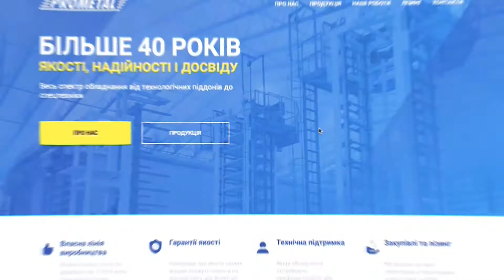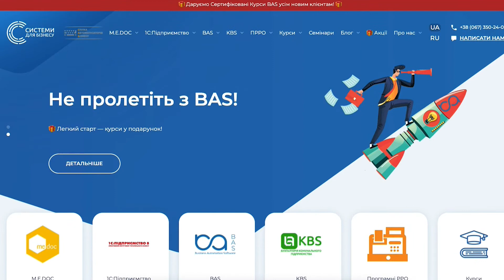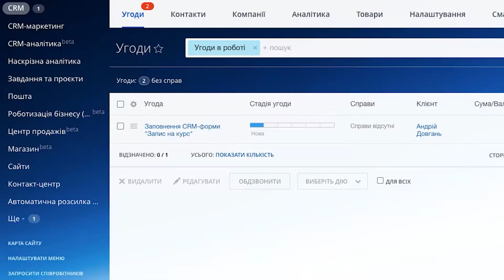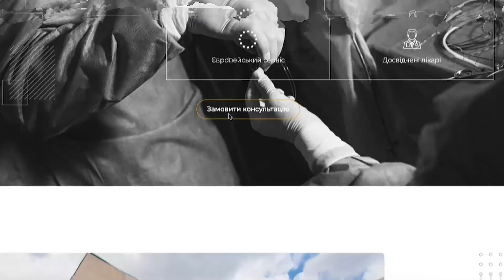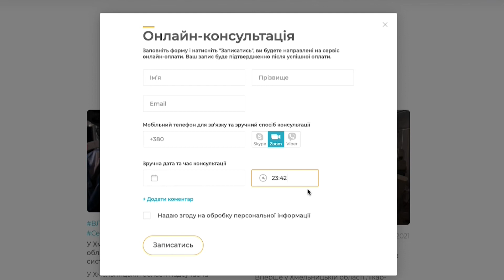Корпоративний сайт чи Сайт-візитка. Відмінності.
Сайт-візитка чи корпоративний сайт - ось в чому питання 🤔
Розбираємо, чому корпоративний сайт став еволюцією сайту-візитки, іі які головні особливості між ними.

Коментуємо, лайкаємо, ділимось з друзями та знайомими ☺️

0:00 - Вступ
0:26 - Сайт-візитка. Для чого він?
0:56 - Корпоративний сайт.
01:12 - Основні відмінності між цими двома ресурсами
01:28 - Фішки, які має корпоративний сайт
01:35 - Маркетингові інструменти
01:49 - Системи оплати
02:11 - Інтеграція з CRM системами
02:45 - Розмежовані доступи для працівників
03:15 - Доступ для кінцевих користувачів
03:49 - Як масштабувати корпоративний сайт?
03:58 - Чому сайт-візитка втрачає свою популярність?
04;18 - Підсумки